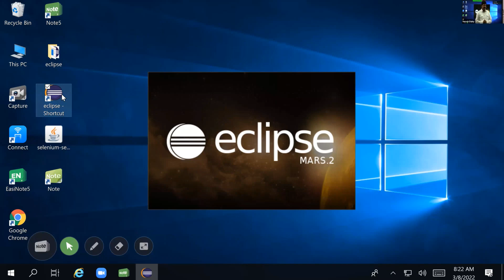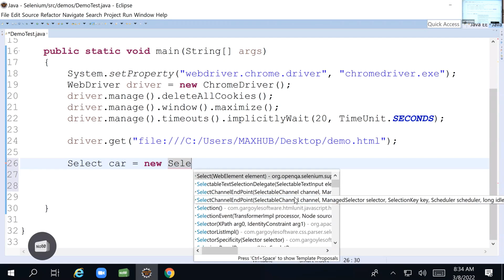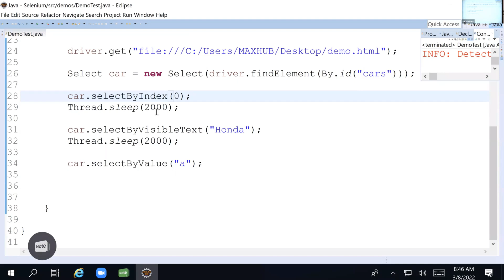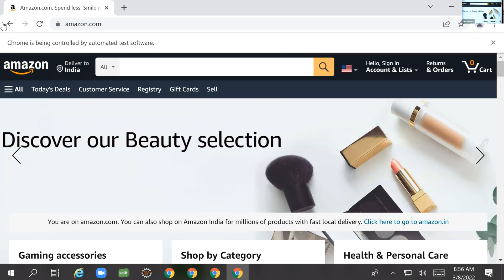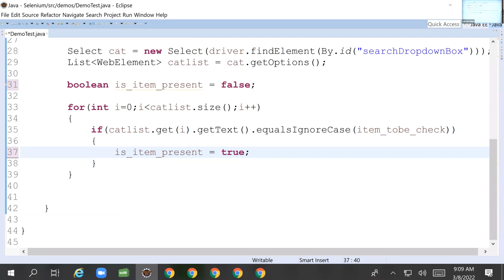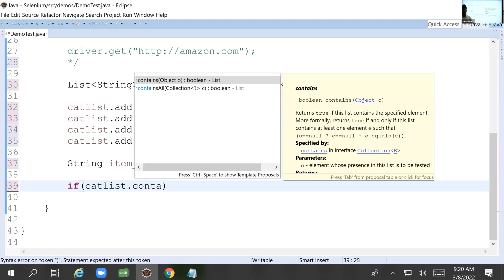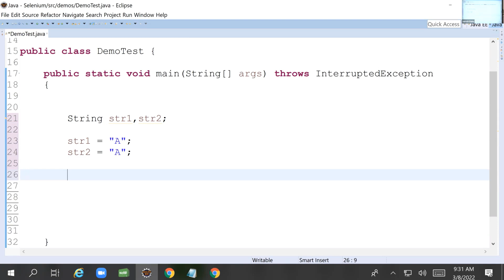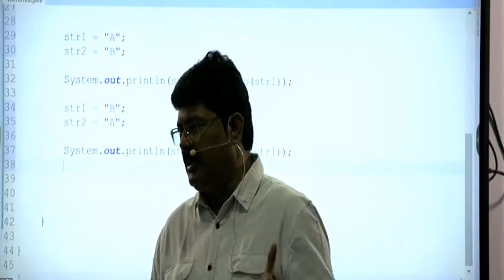Session 17 | SELENIUM WITH JAVA | ITWORLD